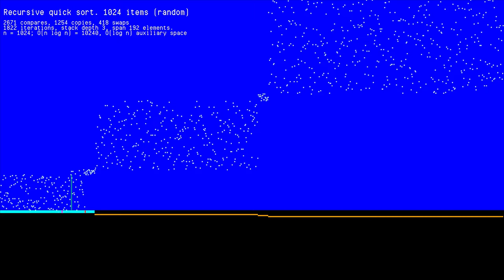Simple recursive quicksort (bad pivot selection)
Recursive in-place quick sort using Hoare's scheme and best-of-3 partition with 1024 random entries.
This sort can be very quick, but easily degenerates to a very poor worst case.
It requires a stack of spans to be sorted, shown in orange.

Note: this visualisation has a bug in the pivot selection -- but I will leave it up, as it shows the problems of poor pivot selection